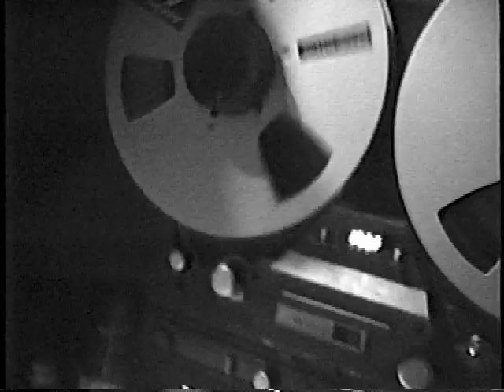THE HARD CHIHUAHUAS - "OKLAHOMA"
This long-lost footage was found by a stamp collector in an old mayonnaise jar at a garage sale by a woman in Elkhart, Indiana. The Chihuahuas, also being stamp collectors, paid dearly to reacquire it  when they stumbled across the mayonnaise jar at a recycling center outside Muskegon, Michigan.  Very rare footage of The Hard Chihuahuas performing their song, "Oklahoma", from their second album,"Back to Burbank". This album along with their other three, "Woodward Avenue", "Deetroit City", and "Warts and All" are all available on CD Baby, I-Tunes, and most major digital sites.